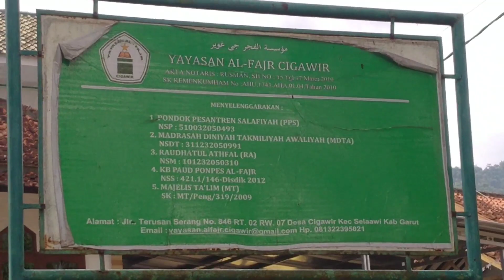suasana pedesaan kampung serang limbangan garut jawabarat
assalamualaikum warahmatullahi wabarokatu jumpa lagi di channel sobat zenius kali sobat zenius menyusuri pedesaan yang super indah dan menikmati keindahan alam pedesaan di limbangan garut jawabarat jangan lupa dukung channel ini dengan cara like'share komentar subscribe agar channel ini terus berkarya trimakasih...!!🙏🙏suasana kampung yang super indah di

kampung serang
desa cigawir
kec.selaawi
kab.garut jawabarat Indonesia